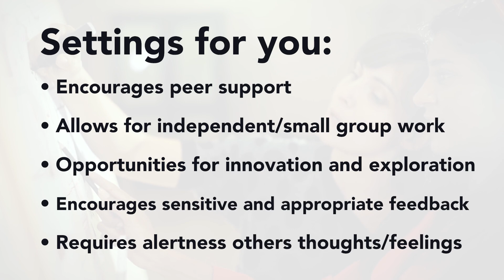Contemplator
Twitch: Join me live on Twitch for exciting gameplay and interactive streaming

Tube Buddy (YouTube Optimization): Boost your YouTube presence with Tube Buddy's powerful tools and resources. Use my link to get started

Zygor Guides (World of Warcraft): Get ahead in the world of Warcraft with Zygor Guides. Use my link to start your journey